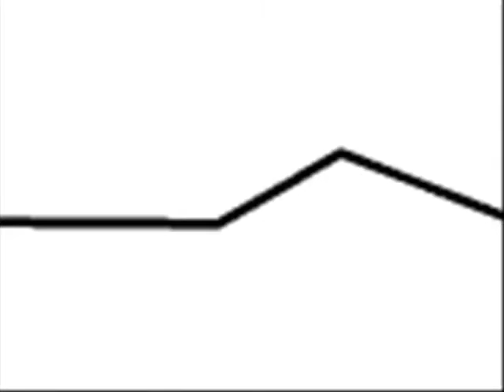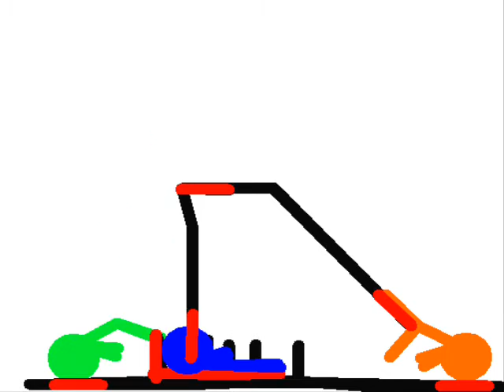Random Reloaded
The start of the soon to be popular random series
u may have seen random generation, random rebound, and random revolution